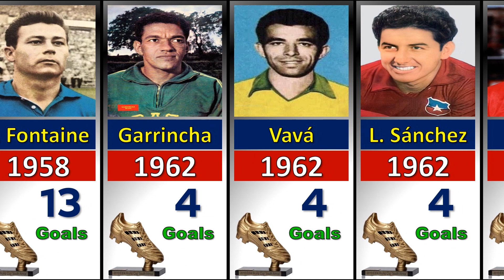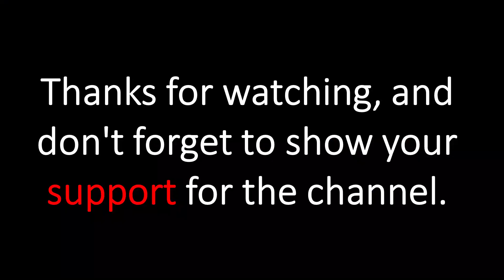The Golden Boot Winners: A 90-Year History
Watch all the Golden Boot winners from FIFA World Cup history in this video. From 1930 to 2022, we'll take a look at the history of the Golden Boot. From Pele to Ronaldo to Sadio Mane, we'll take a look at all the winners and their World Cup performances. Sit back and enjoy the history of the FIFA World Cup all in one place! The Golden Boot winners in FIFA World Cup from 1930 to 2022.
Football
Rich_celebrities
Comparison_Football#
FIFA